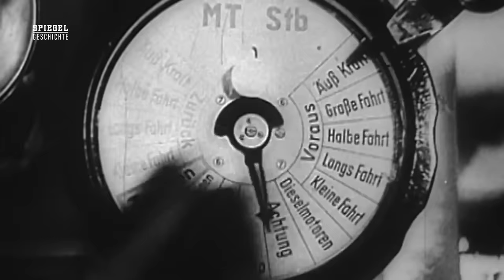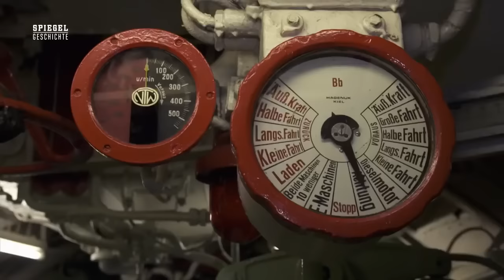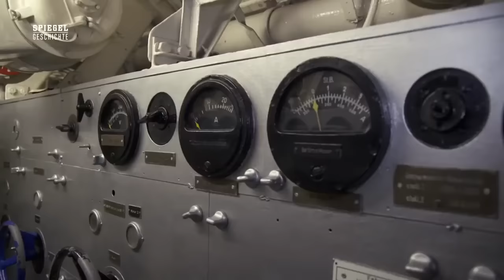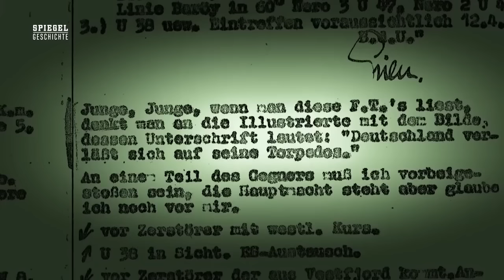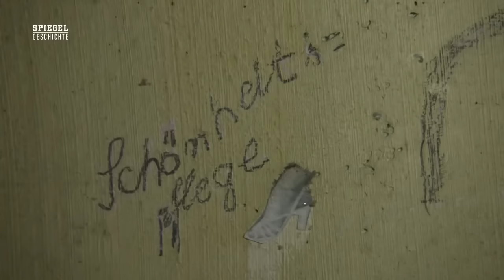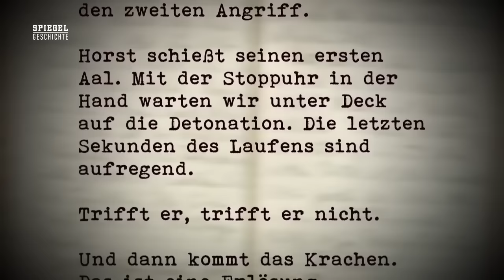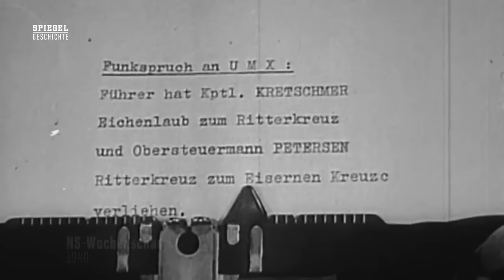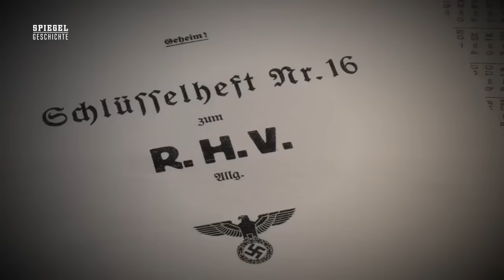Der U Boot Krieg 1939-45 - Laboe U995 Typ VII-C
U 995 ist ein deutsches U-Boot der ehemaligen Kriegsmarine vom Typ VII C/41, das im Zweiten Weltkrieg eingesetzt wurde. Im September 1943 wurde es in Dienst gestellt und absolvierte neun Feindfahrten. Nach Kriegsende ging es als Test- und Ausbildungsboot Kaura in den Besitz der norwegischen Marine über. 1965 erfolgte die Rückgabe an Deutschland und am 2. Oktober 1971 die offizielle Übergabe. Seit dem 13. März 1972 liegt das U-Boot als Museumsschiff am Fuße des Marine-Ehrenmals in Laboe. Der Deutsche Marinebund ist Betreiber des Technischen Museums U 995, nach dessen Angaben es jährlich von rund 350.000 Menschen besucht wird.[1]